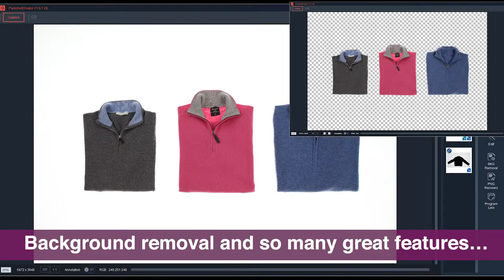LuminaPad+ Mark II: to create visuals for clothes and accessories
PackshotCreator's LuminaPad+ Mark II is an unique studio dedicated to the creation of visuals for clothes and accessories, you can benefit from two distinct shooting modes. The flatlay shot is realized on a large blacklit table for your clothes and accessories to be placed on. With the vertical shooting (table transformed into a blacklit background), photograph your fashion articles or accessories on different types of models. Four pannels, composed of 1728 LEDS, complete the device on two configurations: for a front lighting (vertical studio) or zenithal (table).